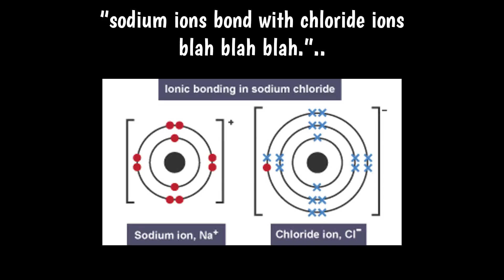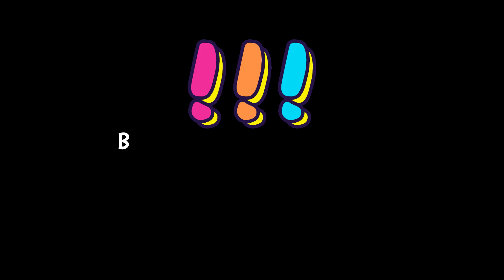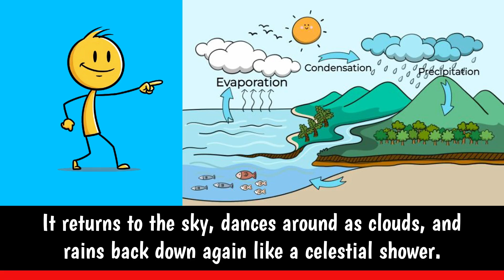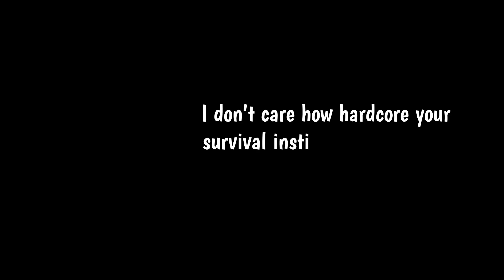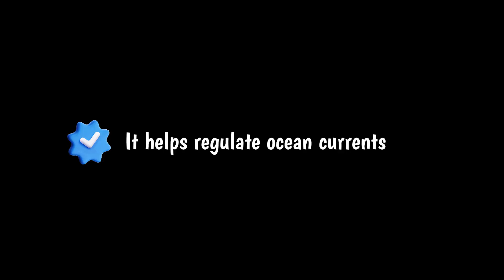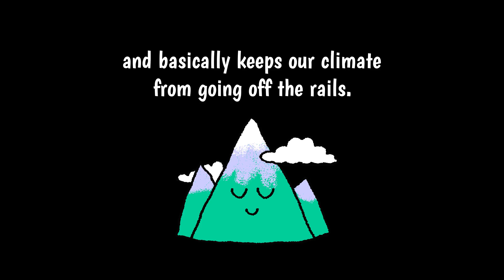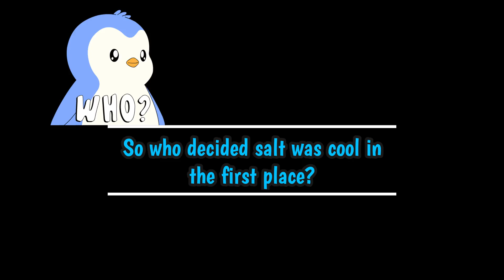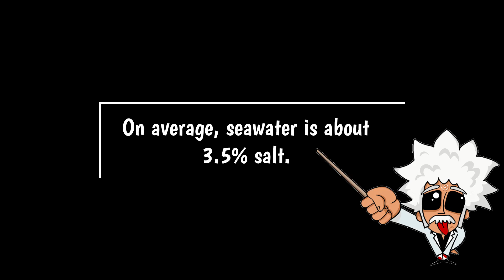Why Oceans Are Salty… And Lakes Aren’t (Why Didn’t Anyone Teach Us This?!)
Why is the ocean salty — and no, it’s not because God was crying! 🌊🧂
Have you ever taken a dip in the sea and wondered, “Wait... why does this taste like a bag of potato chips?” In this curiosity-fueled, sarcasm-laced science explainer, we dive deep (pun fully intended) into the real reason oceans are salty and lakes are not. Spoiler: it's got more to do with rocks, rivers, and billions of years of Earth's weird behavior than anything poetic.

Join us as we uncover the surprising science behind ocean salinity, explain how salt sneaks its way into the sea, and finally answer the age-old question:
“Why is the ocean salty?”

Whether you're a science nerd, a beach lover, or just someone who’s licked their lips at the beach and gotten confused — this is for you.